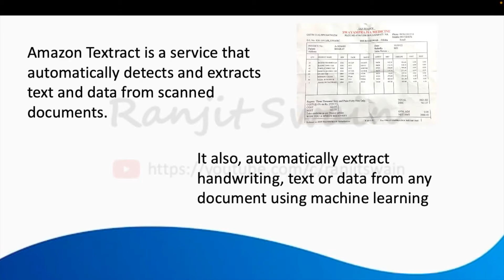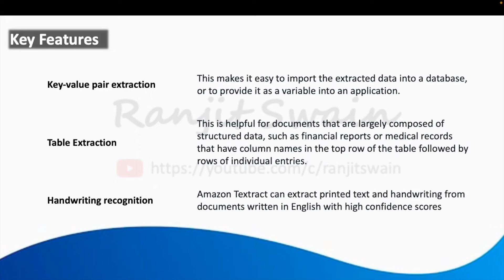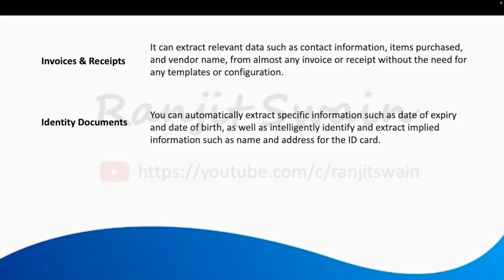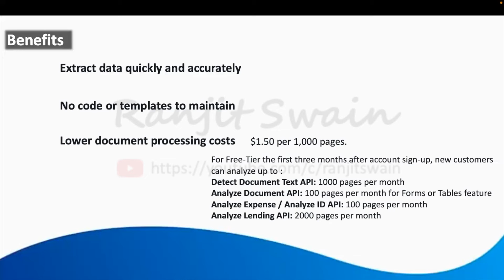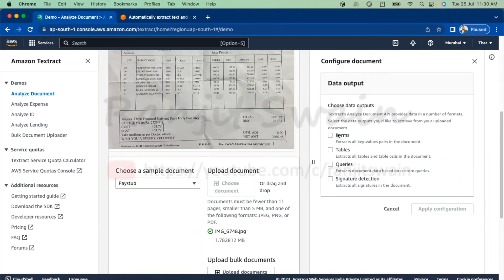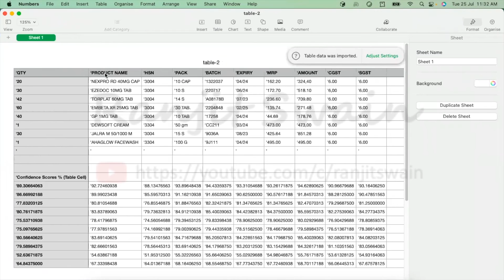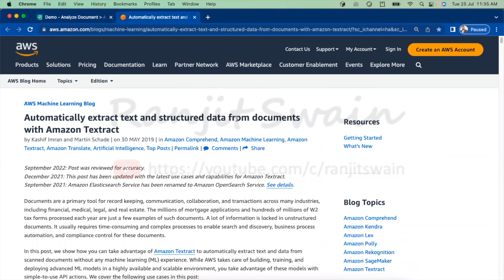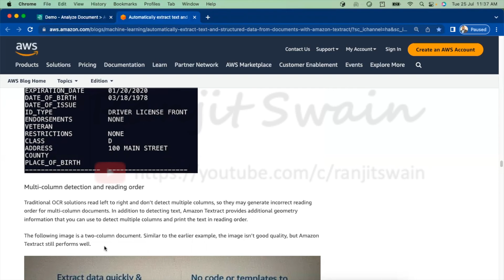Amazon Textract | AWS FOR BEGINNERS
In this artificial intelligence era, all the companies are automating their stuff in different ways.
You would have seen many applications being used to read the face, handwriting, image file and provide us the data.
Similarly, AWS has a service called Amazon Textract which can do various such activities.